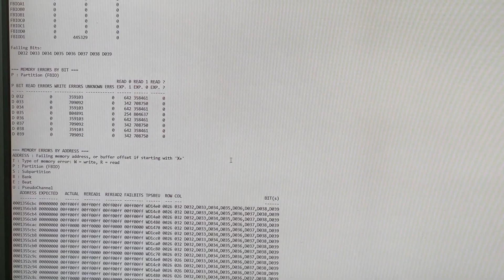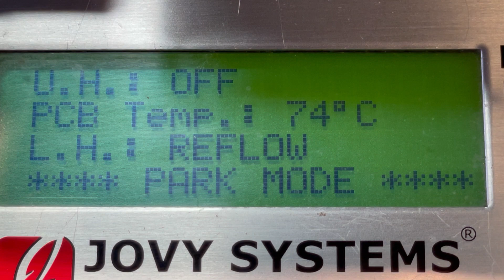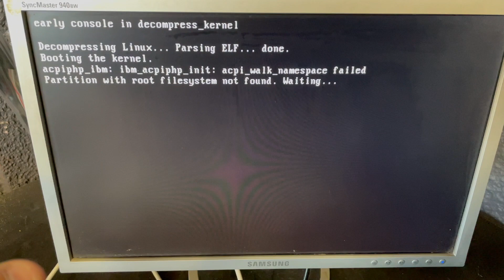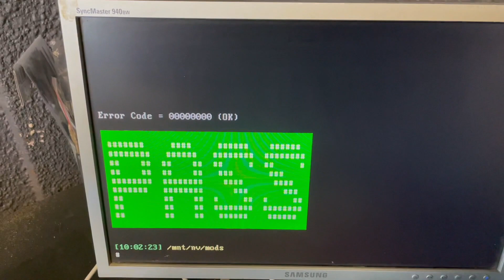Następna runda z RTX2070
Witajcie w odcinku na Niedzielę .
Podejście do naprawy karty grafiki Nvidia RTX 2070
Zobaczcie jak walczę z problemem uszkodzonej kości V-Ram G-ddr6.
A rezultaty w premierowym odcinku.